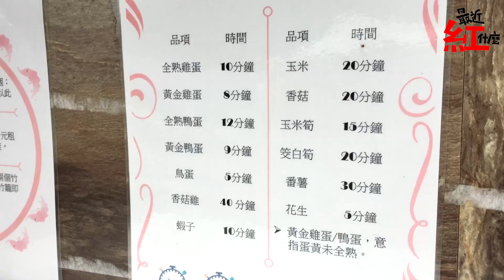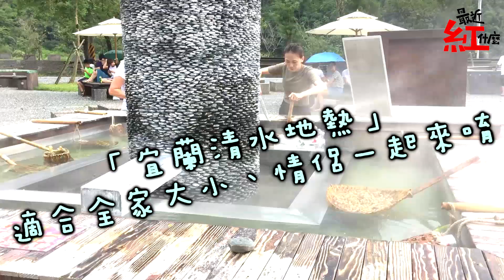【最近紅什麼】宜蘭清水地熱旅遊！ 暑假旅遊景點 《vlog》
留言想看我們去哪兒？
場勘或幫踩地雷XD